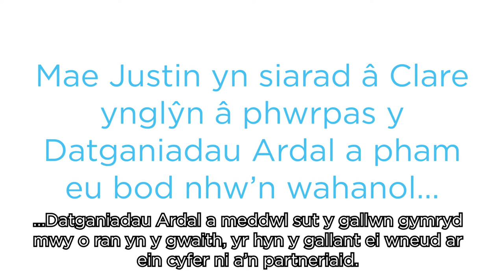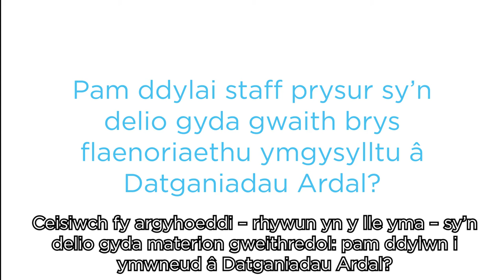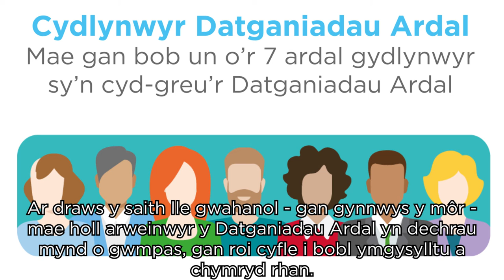Area Statements (Welsh Subtitles)